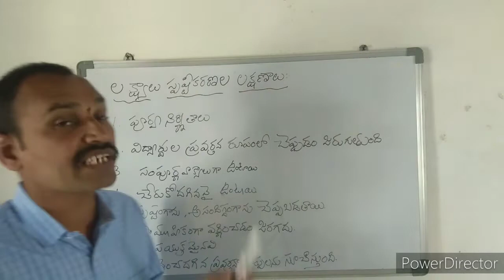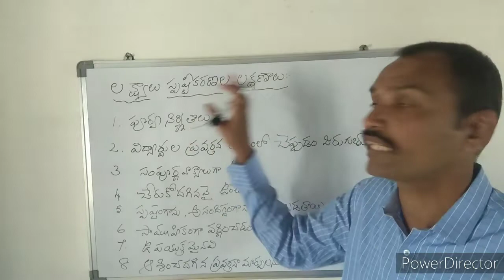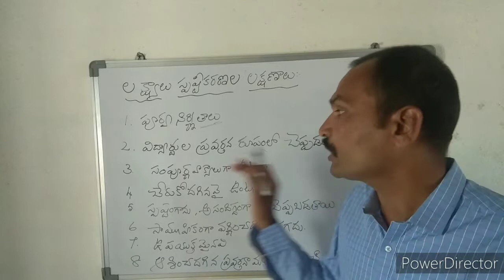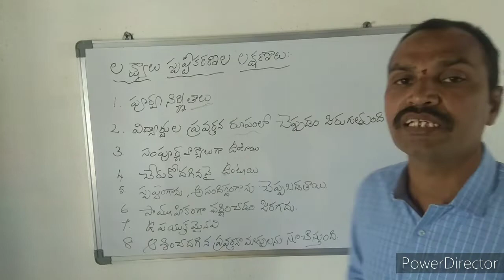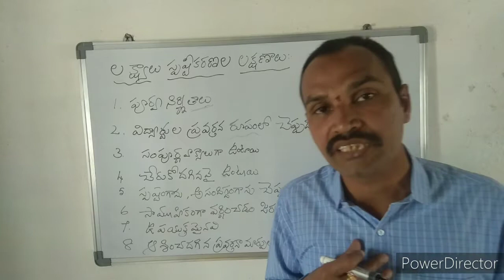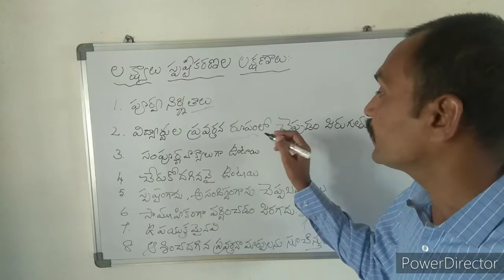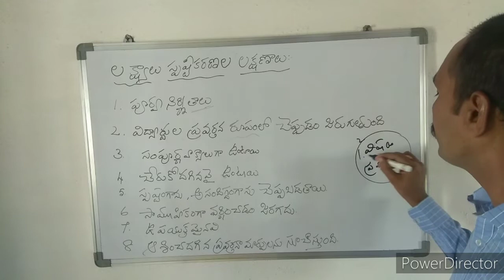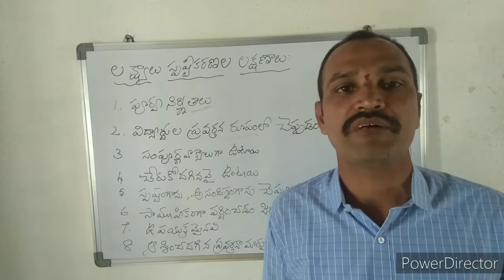లక్ష్యాలు స్పష్టీకరణల లక్షణాలు Useful for TET and DSC